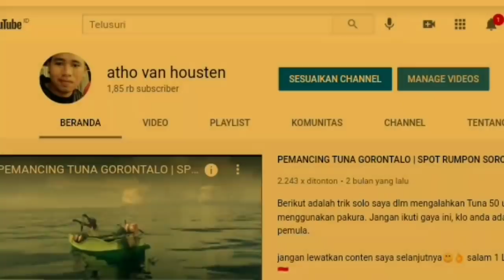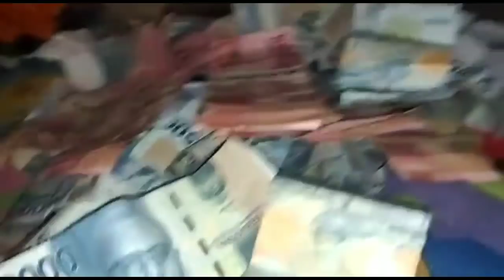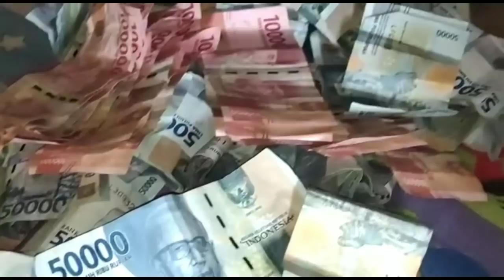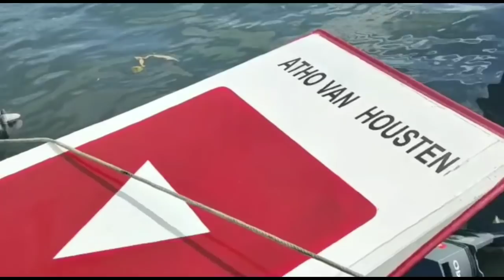film dokumenter - ketika kawanan hiu pemangsa masuk area rumpoon tuna kami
konten ini menjelaskan bahwa, setiap orang bisa mendapatkan penghasilan yang lebih baik.walaupun badannya besar, ataupun gemuk... Namun lihatlah keuletannya dan kemauaannya dalam mencari nafkah untuk keluarga.bahkan ada yang kurus kerempeng, namun karena kemauaannya mereka terlihat aduhai... dengan kekuatan dan tekhnik mereka mengalahkan monster tuna ini.

jadi pertemuan kali ini kami crue panel fishing... mengeluarkan video antara lain:
1. kehidupan di rumpon baik malam ataupun siang, juga bagaimana bertahan hidup baik dari makan, mandi, dan tidur😁
2. ketika mendapat tuna sebagai mata pencarian unggulan, juga mendapat marlin ataupun lumbalumbapemangsa.
3. bagaimana tekhnik nelayan menangkap hiupemangsa dan cara mengeluarkan kail dari mulut hiu pemangsa ini.
4. bagaimana pula kita mengusir hiu pemangsa dengan cara memasang jaring ikanmomar ikanlajang, supaya makanan di area rumpon kami berkurang dan akan hijrah

semoga konten ini bermanfaat & selalu dukung channel kami.terimakasih dan salam satu lautan😎👌